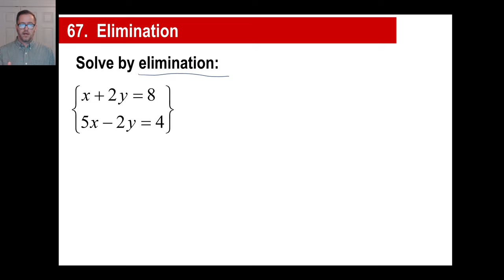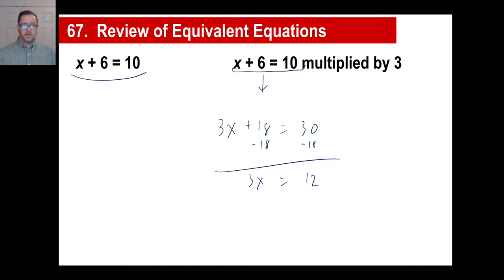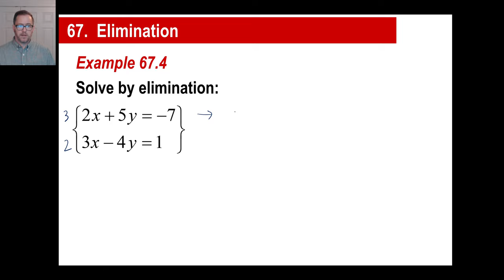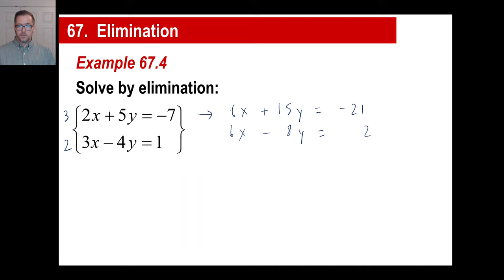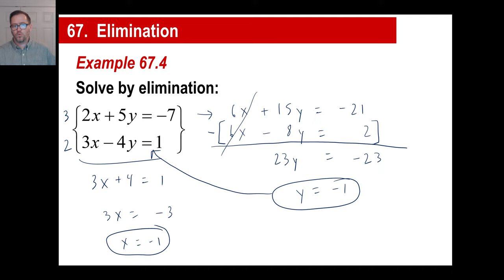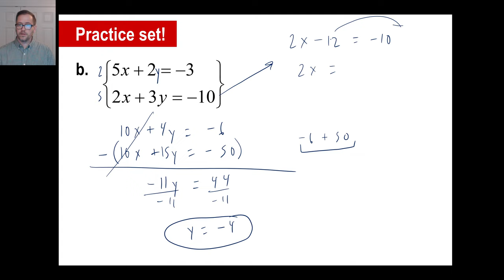Saxon Math - Algebra 1: 3rd Edition (Lesson 67 - Equivalent Equations, Elimination)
Enjoy this free video lesson for the great John Saxon's Algebra 1 3rd Edition textbook.
Interested in online dual enrollment classes taught from a Christian worldview?
Also available: homeschool resources for American Government, Civics, Economics, or high school literature

BE SURE TO READ THIS!